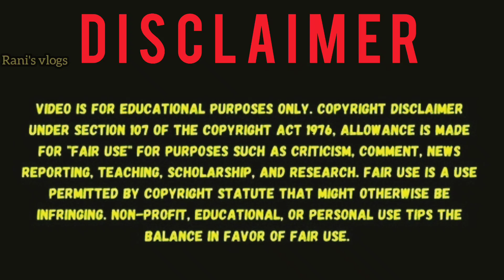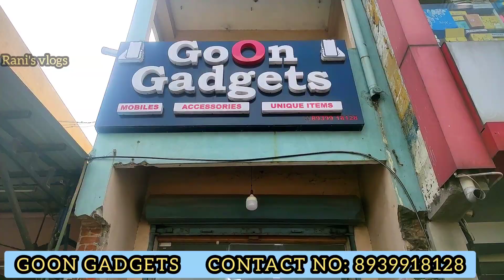💥 ₹10 முதல் வித்யாசமான Light Party Gadgets | Smartwatches ₹300 Airpods ₹300 | GoOn Gadgets | COD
SHOP DETAILS:
GoOn GADGETS
ADDRESS:
1/74, Poonamallee High Road, Vanagaram, Chennai - 600095

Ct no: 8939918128